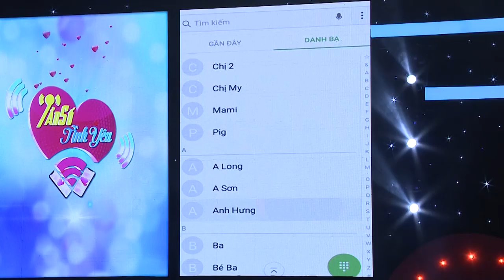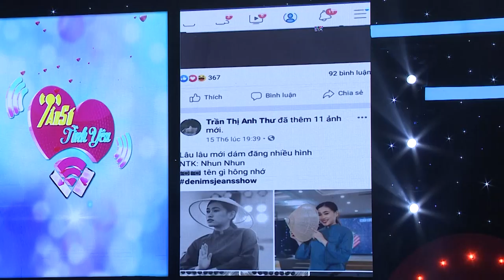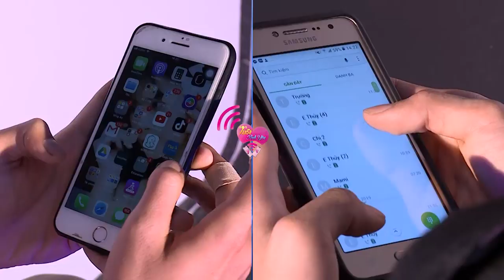Việt Hương khuyên chàng trai không nên ghen khi yêu người làm nghệ thuật|Tần Số Tình Yêu tập 17